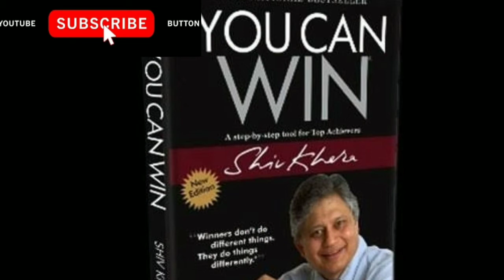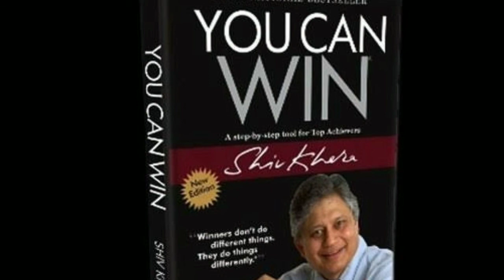You Can Win By Shiv Khera | Book summary | Assamese Audiobook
You Can Win Audiobook In Assamese | Life Changing Books By Shiv Khera | Part-1